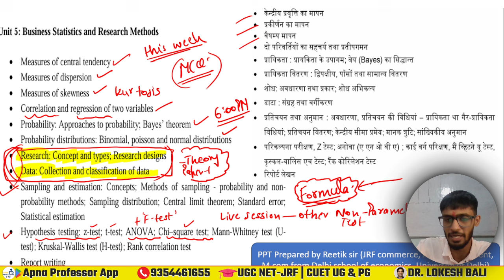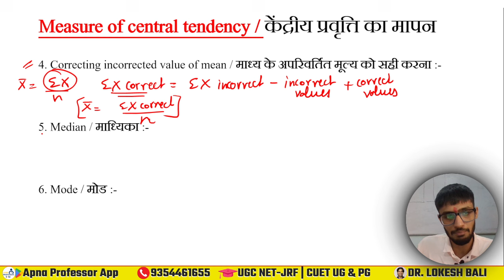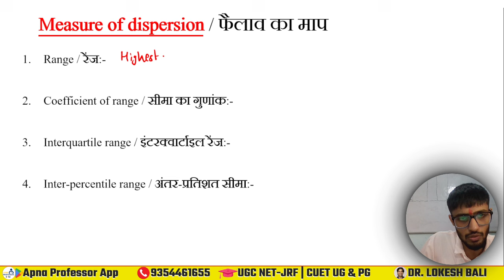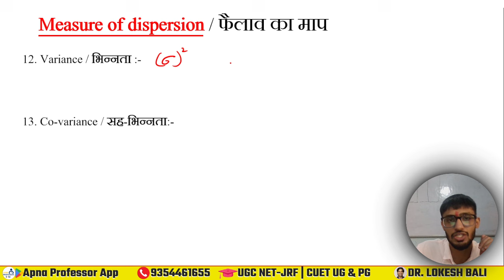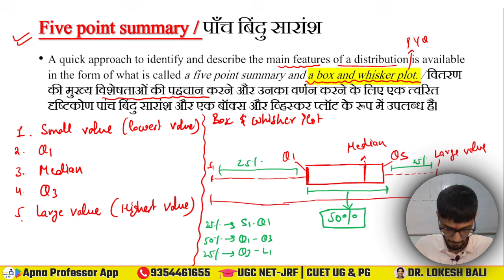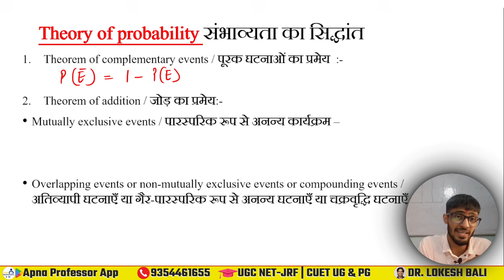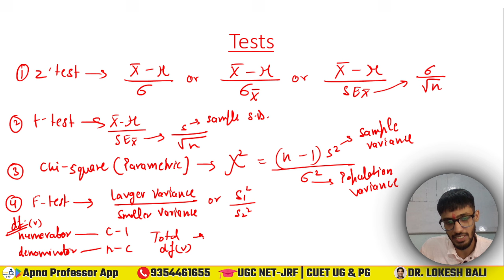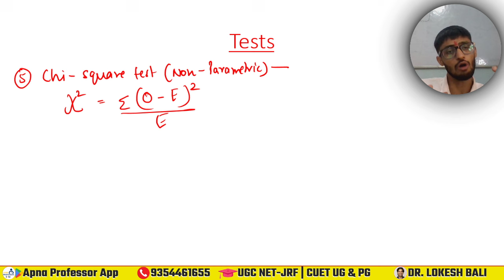UGC NET COMMERCE 2024 | Business statistics and Research methods | Class 19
👉 UGC NET Paper 1 2024 👉 UGC NET syllabus 2024

👉UGC NET exam News today ?
👉UGC NET 2024 admit card update ?
1st Attempt NET JRF | NET JRF 2024 Preparation kase karen . nta UGC NET exam date 2024
🌐Hello friends,
1. UGC NET 2024 syllabus: This will be one of the most searched topics as candidates will want to know the exact syllabus and the topics that they need to prepare for the exam.
2. UGC NET 2024 exam pattern: Candidates will also search for the exam pattern to know the number of questions, marking scheme, and duration of the exam.
3. UGC NET 2024 eligibility criteria: Aspiring candidates will want to know if they are eligible to appear for the UGC NET 2024 exam.
4. UGC NET 2024 application process: Candidates will search for the application process, registration dates, and fees for the UGC NET 2024 exam.
5. UGC NET 2024 preparation tips and study materials: Many candidates will search for the best study materials, tips, and strategies to prepare for the UGC NET 2024 exam.
6. UGC NET 2024 mock tests and previous year papers: Candidates will look for mock tests and previous year papers to practice and evaluate their performance.
6. UGC NET 2024 cut-off: Candidates will search for the expected cut-off for the UGC NET 2024 exam to know their chances of qualifying for the exam.
7. UGC NET 2024 result: Once the exam is conducted, candidates will search for the UGC NET 2024 result to know if they have qualified for the exam.